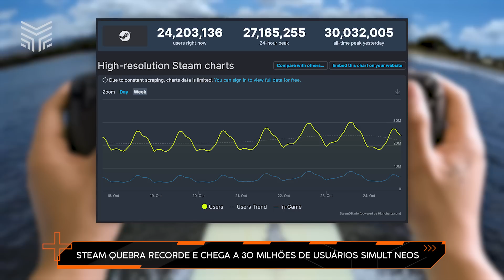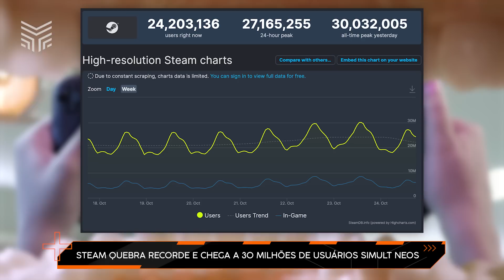CRIADOR DE DISCO ELYSIUM PROCESSA ESTÚDIO, STEAM QUEBRA RECORDE E MAIS | Ping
Disco Elysium, um dos jogos independentes mais aclamados de todos os tempos, virou fonte de controvérsia agora que o estúdio está sendo processado pelo designer e cofundador, que teria sido forçado para fora da empresa.

Nesta edição do Ping, Isadora Basile comenta essa e outras notícias do fim de semana, incluindo o novo recorde de usuários simultâneos do Steam, Fallout 4 no PS5 e Xbox Series, e os lançamentos da semana.

CONFIRA ESTA E OUTRAS NOTÍCIAS NO PING DE HOJE.

STEAM QUEBRA RECORDE E CHEGA A 30 MILHÕES DE USUÁRIOS SIMULT NEOS
OSCAR ISAAC AINDA QUER FAZER FILME DE METAL GEAR SOLID
FALLOUT 4 VAI GANHAR ATUALIZAÇÃO PARA PC, PS5 E XBOX SERIES EM 2023
GOD OF WAR RAGNARÖK REVELA OPÇÕES DE PERFORMANCE GRÁFICA
NOVOS CONJUNTOS DE LEGO SUPER MARIO FORAM REVELADOS
LANÇAMENTOS DA SEMANA
ANIVERSÁRIOS

Quem conhece a CCXP sabe que os ingressos não correm — eles voam. Então, não perca tempo e garanta o seu lugar agora na CCXP22.

Você que é fã de games, de cinema, de literatura, de séries, de animes... e tudo o que orbita a cultura pop! Todo ano, a gente lança uma pesquisa para tentar entender quem é o geek no Brasil e melhorar ainda mais a nossa relação com a comunidade. Então, se você é apaixonado por cultura pop, clique no e responda a nossa Pesquisa Geek Power

Veja o resumo do Ping, 24 de outubro de 2022:

00:00 - Apresentação

01:16 - COCRIADOR DE DISCO ELYSIUM PROCESSA ESTÚDIO
No começo de outubro, um antigo membro do estúdio ZA/UM, de Disco Elysium, revelou que três figuras-chave do desenvolvimento do jogo — o designer Robert Kurvitz, o diretor de arte Alexander Rostov, e a roteirista Helen Hindpere — foram, basicamente, demitidos do estúdio…

02:51 - STEAM QUEBRA RECORDE E CHEGA A 30 MILHÕES DE USUÁRIOS SIMULT NEOS
A Steam bateu seu recorde de jogadores simultâneos nesse fim de semana! Com um pico de 30 milhões de jogadores, superando o pico anterior de pouco menos de 30 milhões que foi alcançado em março desse ano…

03:28 - OSCAR ISAAC AINDA QUER FAZER FILME DE METAL GEAR SOLID
Oscar Isaac, estrela de Cavaleiro da Lua, Duna, e do meu coração, disse não só estar esperançoso em relação ao filme de Metal Gear Solid, como também disse que é seu jogo preferido…

04:00 - FALLOUT 4 VAI GANHAR ATUALIZAÇÃO PARA PC, PS5 E XBOX SERIES EM 2023
A Bethesda anunciou que Fallout 4 vai ganhar uma atualização gratuita pra PC, PlayStation 5 e Xbox Series em 2023…

04:30 - GOD OF WAR RAGNARÖK REVELA OPÇÕES DE PERFORMANCE GRÁFICA
Estamos vivendo ou apenas esperando God of War: Ragnarok?
Foram reveladas as opções gráficas disponíveis no jogo que vai concluir o arco nórdico de Kratos. O jogo conta com duas opções gráficas que podem ter ajustes em cada uma. O modo priorizar resolução traz 4K nativa e 30FPS, que pode ser aumentado para 40FPS no modo High Frame Rate…

05:05 - NOVOS CONJUNTOS DE LEGO SUPER MARIO FORAM REVELADOS
Adiantando o Natal para muitos fãs, A LEGO anunciou novos kits de produtos temáticos do maior mascote da Nintendo: Super Mario…

05:32 - LANÇAMENTOS DA SEMANA

07:26 - Aniversários